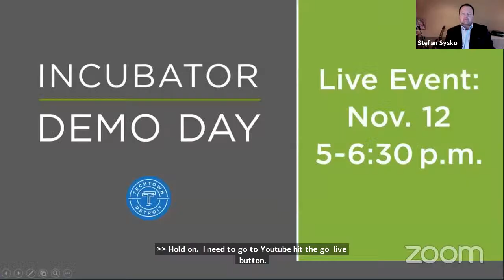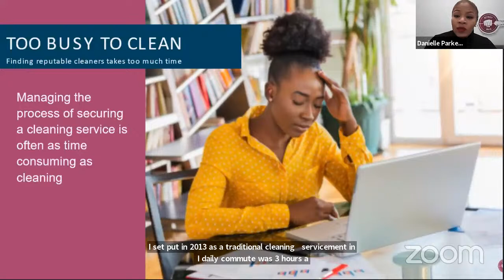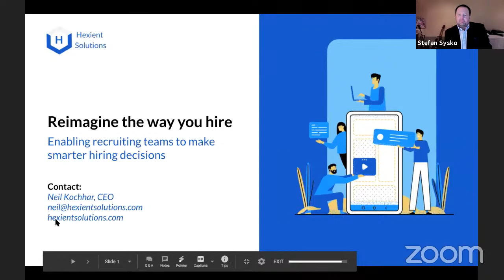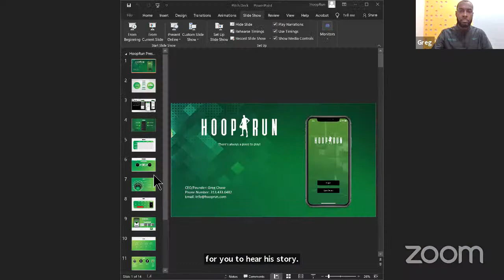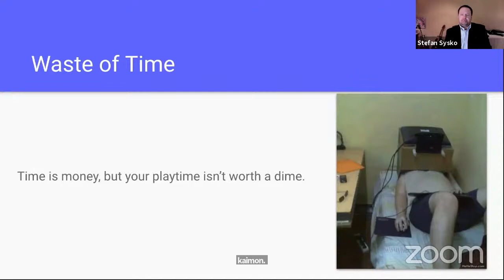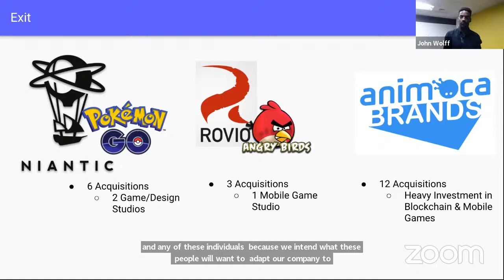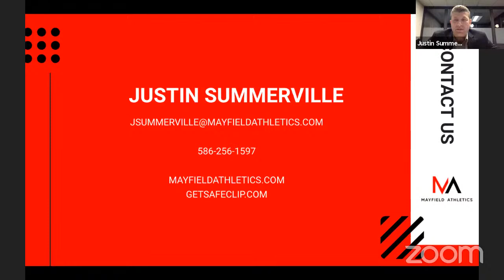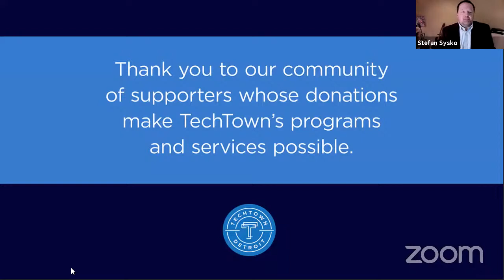TechTown Incubator Demo Day | Fall 2020